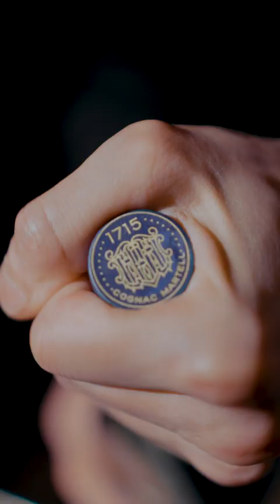MARTELL - Noblige Coffee by Dickson Yu Cocktail Recipe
Prepare to have your taste buds awakened by Dickson Yu's sensational take on our signature cocktail, the Noblige Coffee! Prepare to be captivated by this extraordinary blend of flavours that will transport you to a realm of pure delight!

Please enjoy responsibly. Forward only to people of legal drinking age.